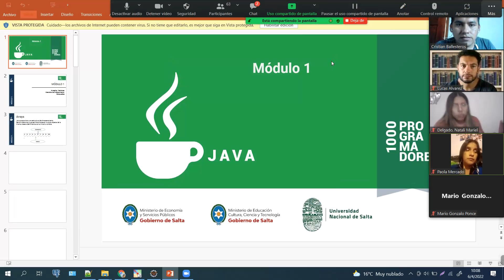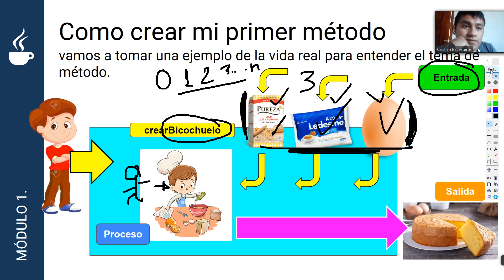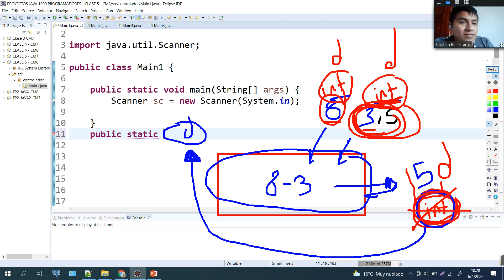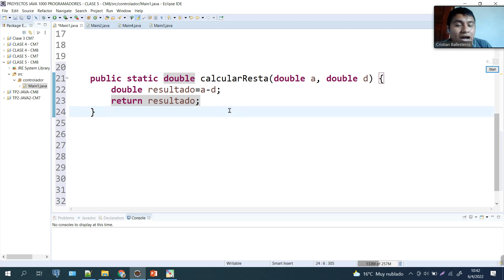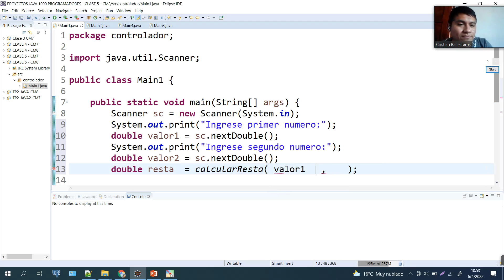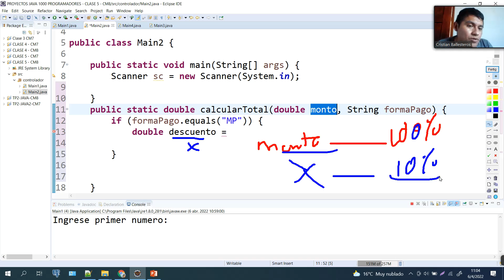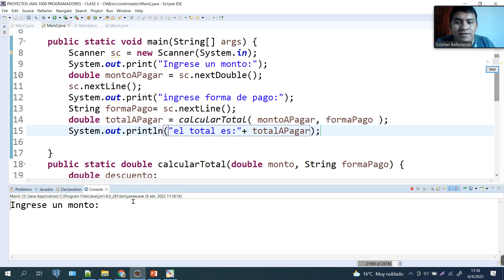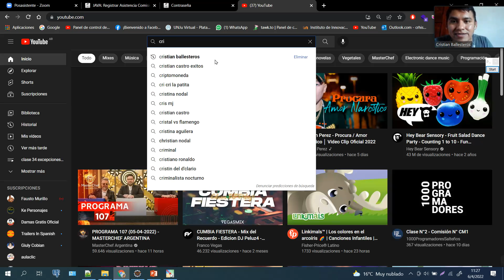Clase 5 (7) como crear metodos return en java metodo resta, determinar un pago y descuento en JAVA